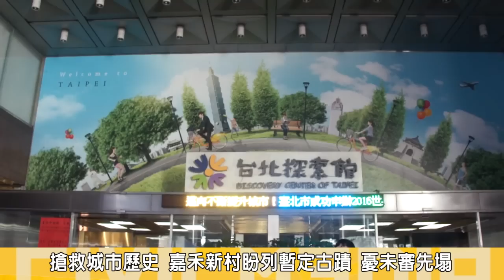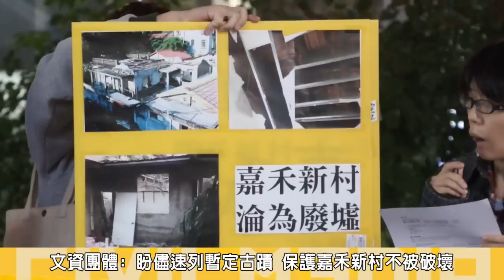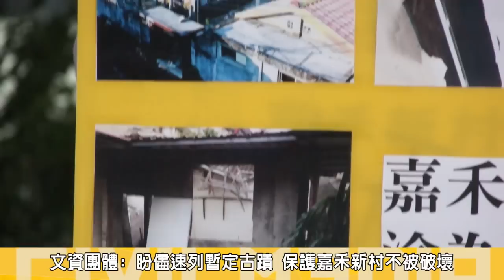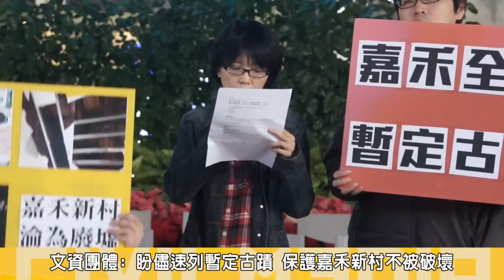2014.12.31搶救城市歷史 嘉禾新村盼列暫定古蹟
位於新店溪畔、水源快速道路旁的嘉禾新村於是市區僅存完整的聯勤眷村，也是名導鈕承澤成長的地區，過去更是許多電影與MV的拍攝場景，2004年台北市政府通過防災公園都市計劃變更，十月開始進行第一波百戶眷戶搬遷，目前剩餘50餘戶尚未點交，兩眷戶尚住在內，將於一月底進行點交完畢，其餘眷戶則已搬空，卻因缺乏保護導致村內多處構件遭拆除破壞。
為搶救這塊特色眷村，民間團體「好勁稻工作室」今(31)日來到台北市政府前召開記者會，呼籲日前對媒體公開表態將保護台北市內古蹟的新科文化局長倪重華，拿出積極作為，依文資法將嘉禾新村指定為「市定古蹟」，以避免嘉禾新村內建築構件遭持續破壞，讓嘉禾新村面臨未審先塌的危機。
好勁稻工作室徐小姐指出，因前任郝市府的行政怠惰，導致嘉禾新村村內多處建築構件與二手五金商人入內破壞，期盼在新的一年開始的階段，柯文哲市長的文化新政百日有感的口號，能從嘉禾新村的暫定古蹟指定做起，能讓嘉禾新村這個具有三代文化記憶的眷村歷史得已保存。

嘉禾新村因屬全台列管眷村中少數保有高度自營色彩的眷村，因此吸引不少導演與藝文界人士到訪拍攝MV，也是許多偶像劇與電影拍攝選定的場景，學界及民間文史團體也紛紛出面呼籲政府指定保存，而嘉禾新村的「文化景觀」審議程序，因新舊任市府交接於十月中暫停，居民搬離後，無人看管，眷村內窗戶、天花板等構件遭二手五金商拆除破壞，狀況嚴重的更是連屋頂都消失，好勁稻工作室擔憂於岌岌可危的建物隨時處於坍塌的危機。
好勁稻工作室郁良溎說， 因嘉禾新村文資審議的暫緩，導致建物遭破壞，希望新任文化局長倪重華，能夠兌現上任後實際走訪北市各文資爭議點地區的承諾，實際現勘嘉禾新村的狀況，文化局盡快召開文資審議專案小組將其全區保留，列暫定古蹟，並盼望未來將嘉禾新村規劃跟進寶藏巖、四四南村等地的轉型，結合防災公園與影像工作基地 ，為台北市留下特殊的眷村文化記憶。